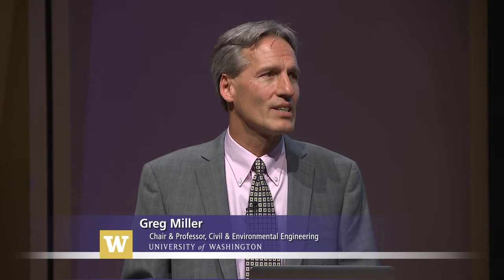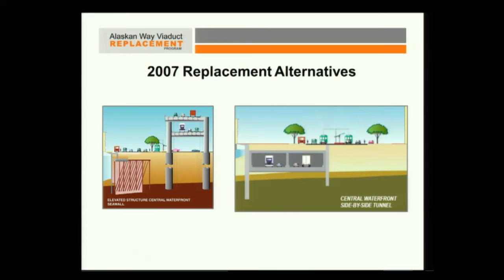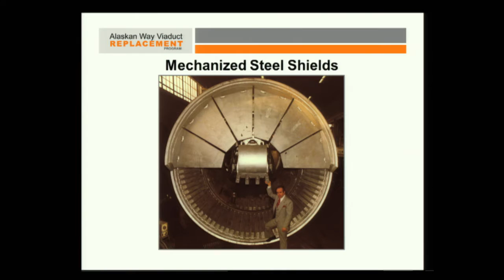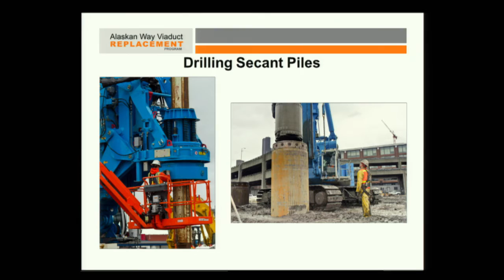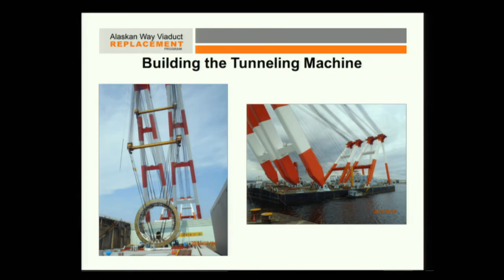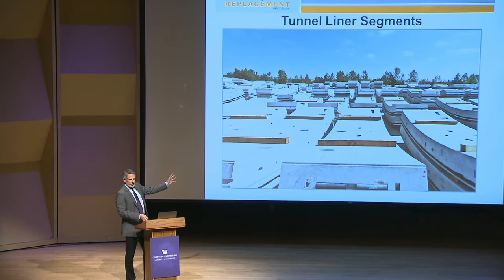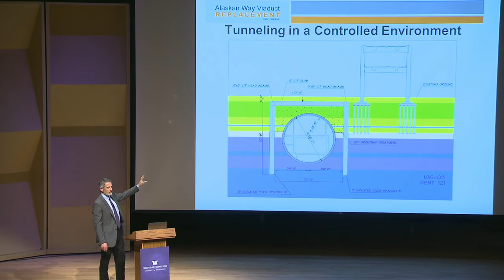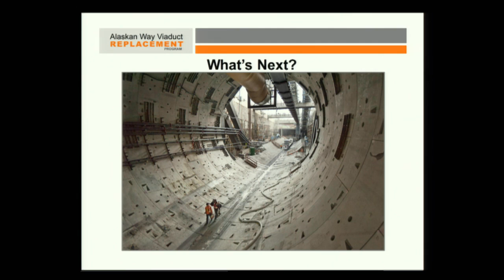Tunneling Toward a New State Route 99 Corridor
In summer 2013, Bertha, the world's largest-diameter tunneling machine began a historic journey beneath downtown Seattle. Its purpose: dig a tunnel to replace the SR 99 Alaskan Way Viaduct, a double-deck highway that has spanned the downtown waterfront for more than half a century. The machine's task sounds straightforward enough, but the story behind it is complicated. It begins with an earthquake in 2001 that damaged the viaduct and led to a decade of public debate about how to replace the vulnerable structure. More than 90 alternatives were studied, several votes were held and the story's conclusion is unfolding now, as the Washington State Department of Transportation builds a new SR 99 corridor through Seattle.

Matthew Preedy, PE (BSCE '92)
Deputy Program Administrator, Alaskan Way Viaduct Replacement Program
Washington State Department of Transportation

11/14/13